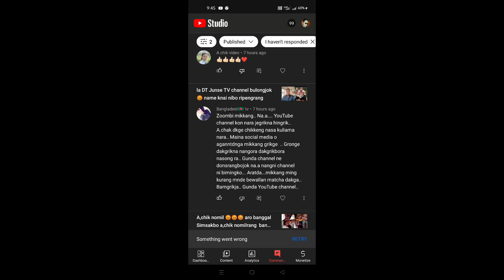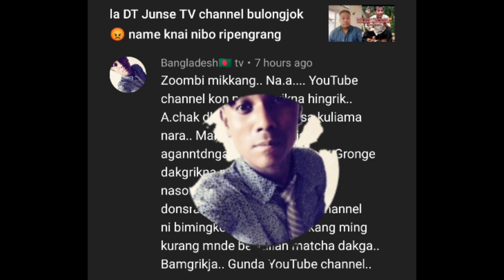la mande sawa ripengrang name nibo comment aganbone onggija Comments katgipa luchard marak food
A'chik jat ongjakon ripengrang
sawa la mande comment aganbone onggija Comments katgipa
Empil Malik aro banggal urangni Gimin angni aganna ongjama ripengrang
NISOEGIPA SAKATIKON mitelbea 🙏